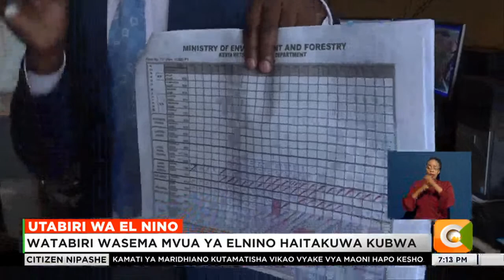Watabiri wasema mvua ya El Nino haitakuwa kubwa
Idara ya Utabiri wa hali ya anga sasa inasema mvua ya elnino inayotarajiwa nchini haitakuwa kubwa kama ilivyotabiriwa hapo awali. Hata hivyo, serikali kuu na zile za kaunti zimetakiwa kuendelea kujiandaa kwa athari za mvua hii. Utabiri wa hali ya anga wa mwezo Oktoba ukionyesha kuwa, mvua hii inatarajiwa kuanza katika majuma mawili yajayo hadi mwezi Disemba